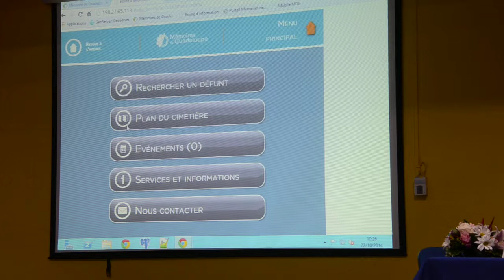Présentation de MEMOIRES DE GUADELOUPE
Le mercredi 22 octobre 2014 à l'Espace du Raizet aux Abymes, Guadeloupe, le Groupe Elabor Caraibes a fait la présentation de la première plateforme web collaborative de la gestion des cimetières.
En effet, cet outil innovant est le seul existant sur le plan national, voire sur le plan mondial. Ainsi, toutes les mairies de Guadeloupe et bientôt celles de Martinique pourront exploiter ce système de gestion et permettre à la population de géocaliser leurs chers défunts disparus dans les cimetières aux Antilles.